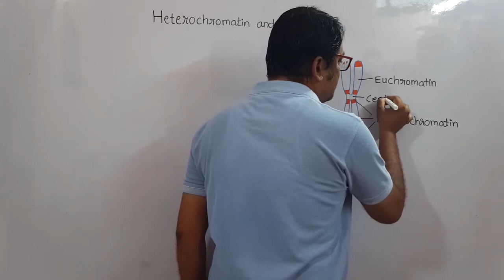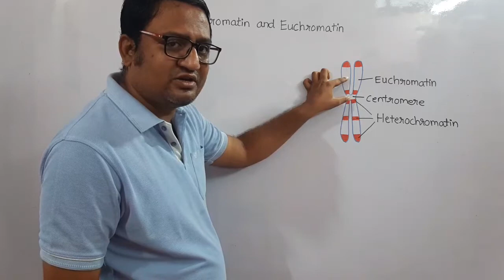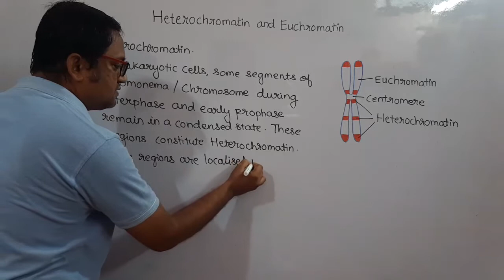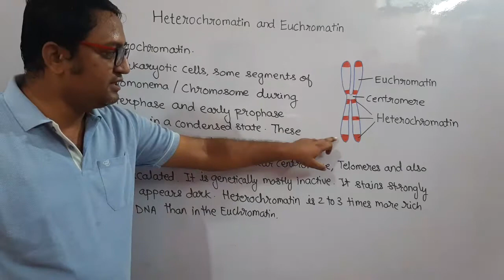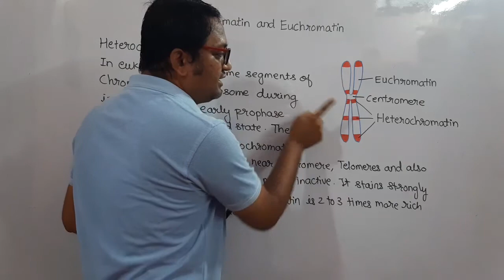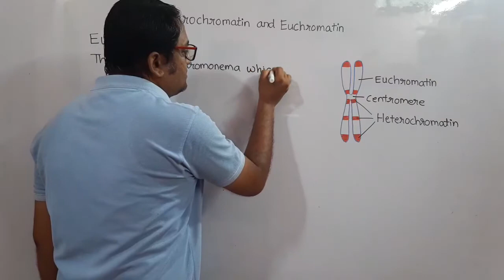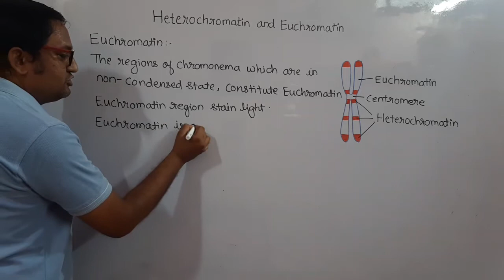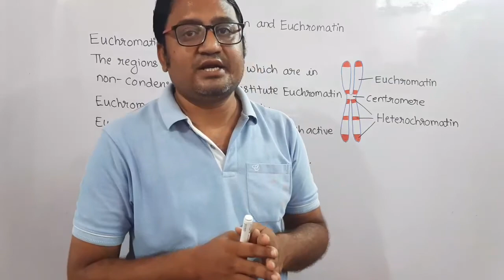Heterochromatin and Euchromatin